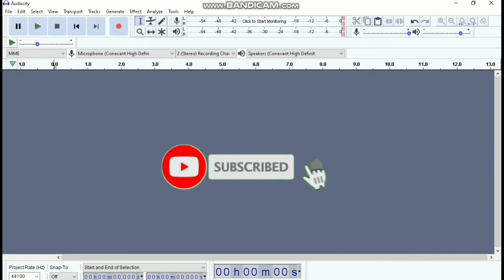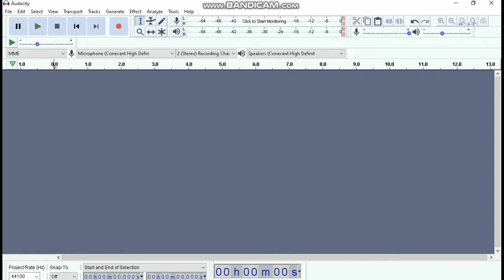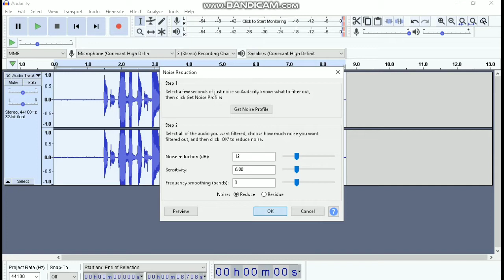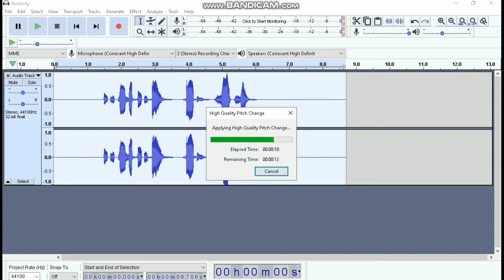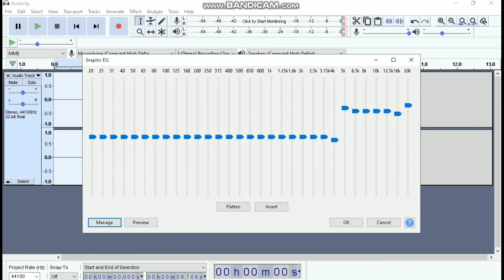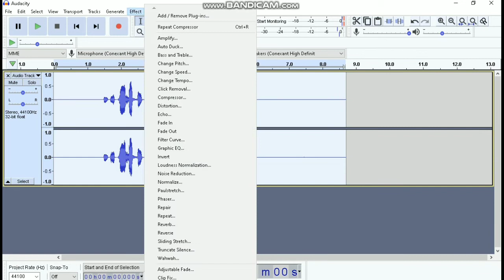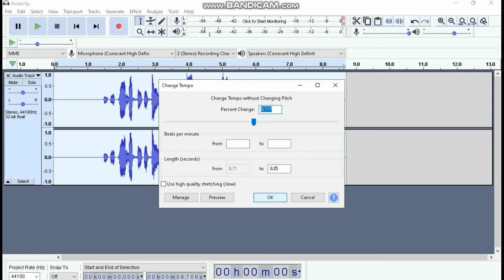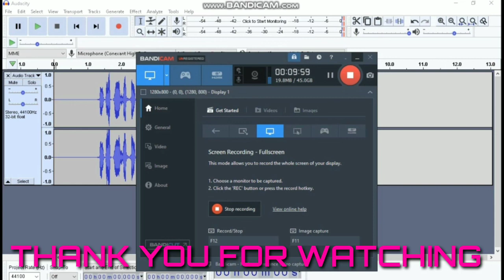PAANO GUMAWA NG HIGH QUALITY DJ NAME FLOATER SA AUDACITY_BASIC TUTORIAL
Tutorial Paano gumawa ng High quality
Dj name floater